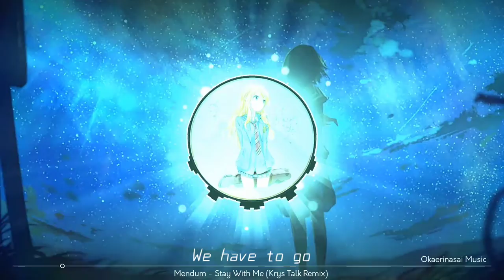Nightcore-Stay With me「Mendum (Krys Talk Remix)」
♫ Song : Stay With Me-Mendum(Krys Talk Remix)

Keep Calm & Enjoy The Music ( =ω= )